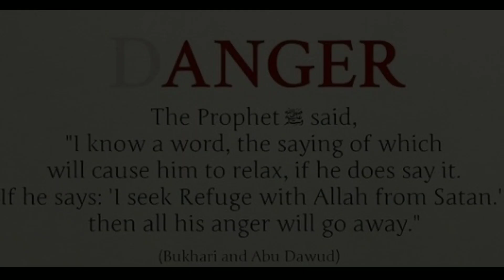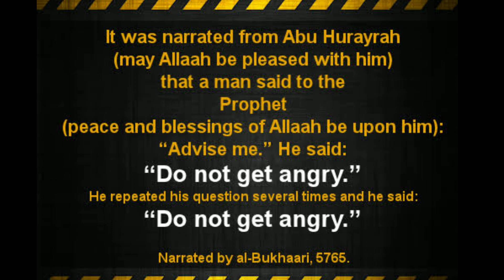बहोत ही आसान और मज़ेदार बनाकर तो देखो || Masoor Daal Tadka For Beginners